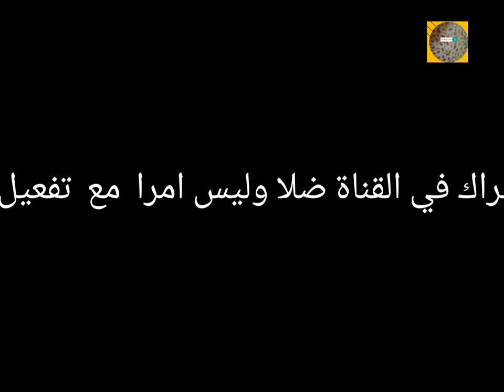كيفية التحظير الدجاج المدغمر🙂